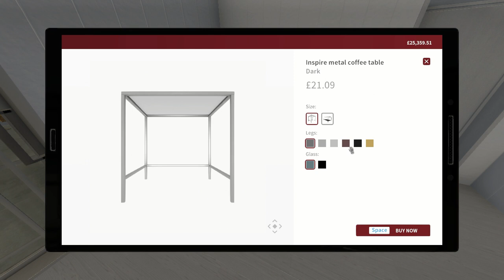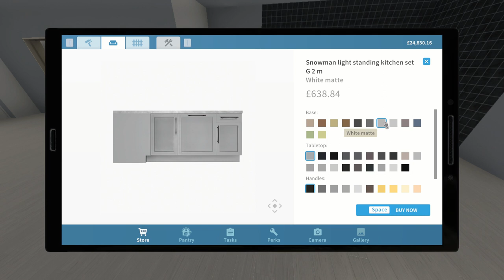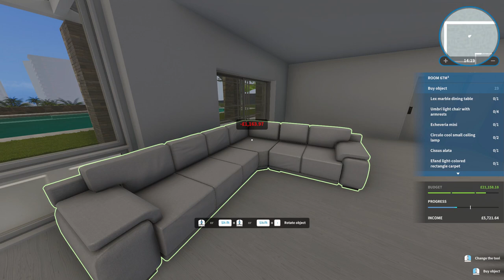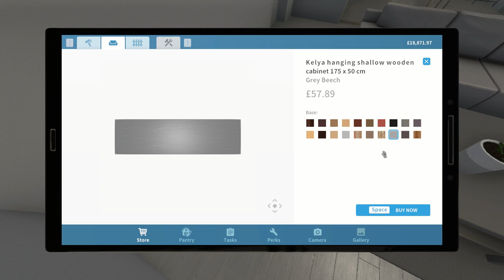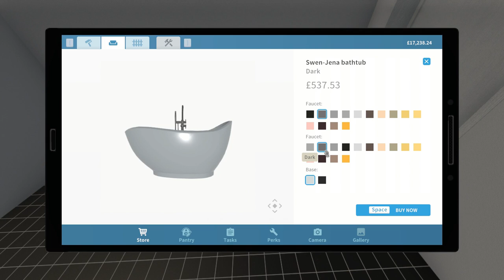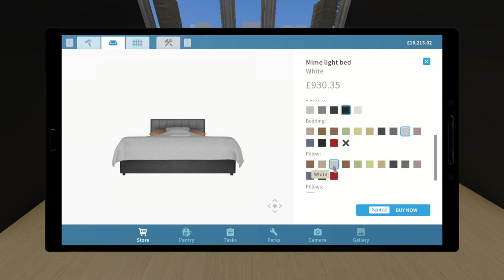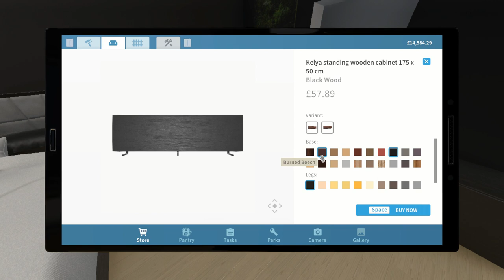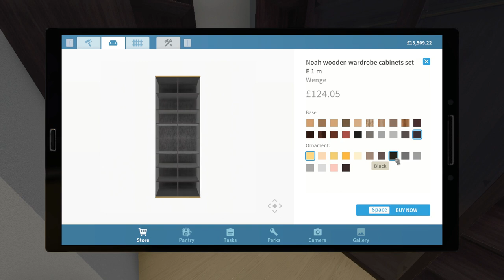House Flipper - New Luxury dlc - *Away From Rock* Johnny Robinson (The Retired Rockstar)